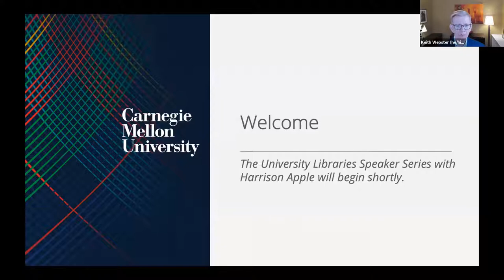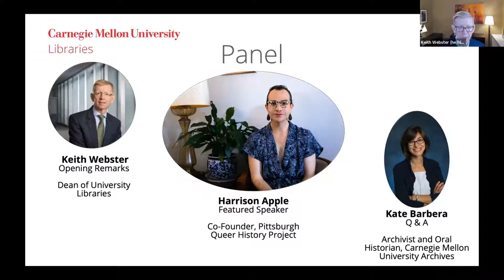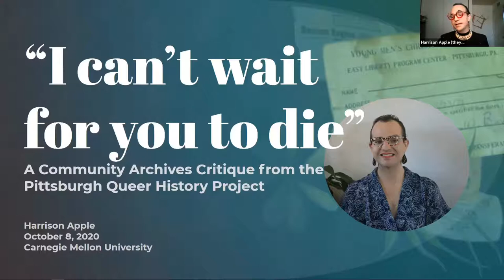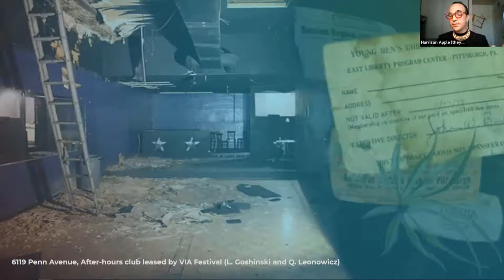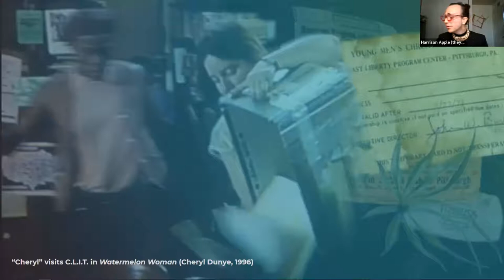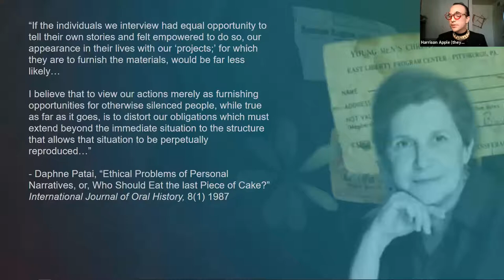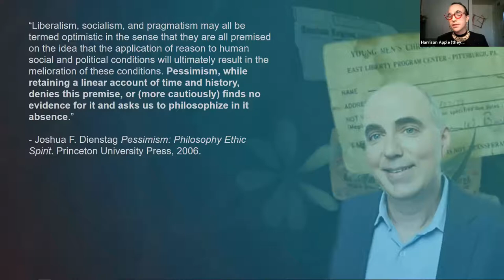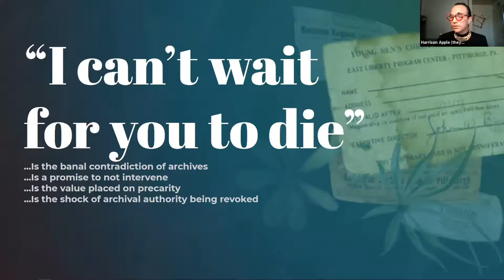Libraries Speaker Series: Harrison Apple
"I Can't Wait for You to Die:" A Community Archives Critique from the Pittsburgh Queer History Project

The Carnegie Mellon University Libraries Speaker Series was honored to welcome Harrison Apple of the Pittsburgh Queer History Project.

In this presentation, Apple discusses the origins and revised mission of the Pittsburgh Queer History Project as a reflection of the precarious definition of community archives within the field of Library and Archival Science. Stemming from conflicts over the authority of professional archives to arrange and steward community knowledge, "I Can't Wait For You To Die" outlines the limitations of the archival apparatus to produce the conditions for social liberation through acquisition, and offers suggestions for how to operate otherwise in the interest of the community of records themselves.

This event took place on October 8, 7:00 p.m.